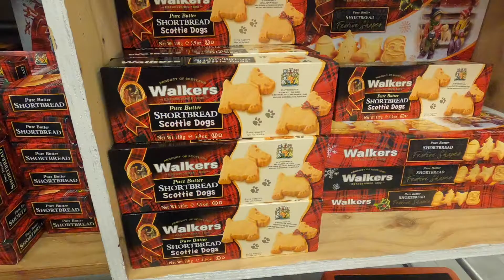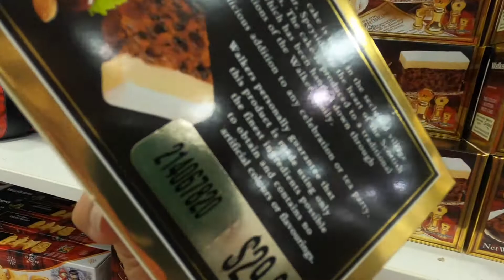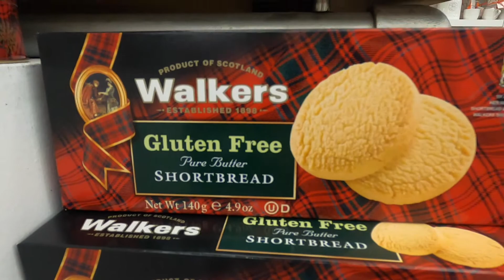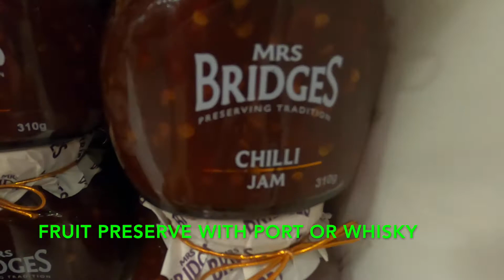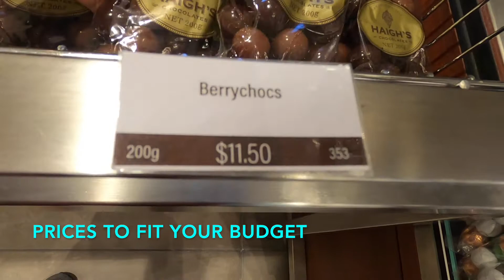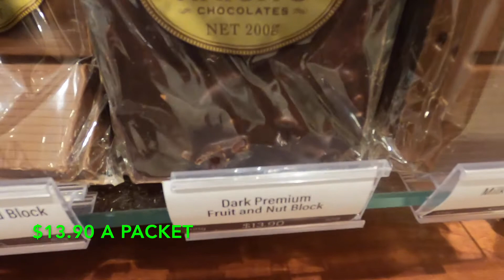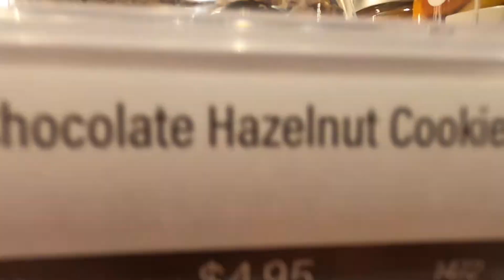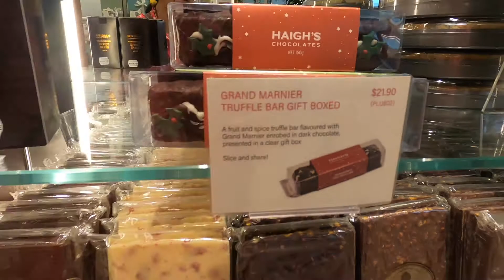CHRISTMAS GIFT IDEAS - that will not break the bank account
While at the shopping centre I followed people who have lined up at Haigh"s Chocolate shop to check out if there are affordable chocolates and I am sharing with you what I found inside. Lots of choices that will fit your budget. I also went inside Myer's Department store and here I am sharing you what I found there, all wrapped up ready for your loved one's for Christmas.